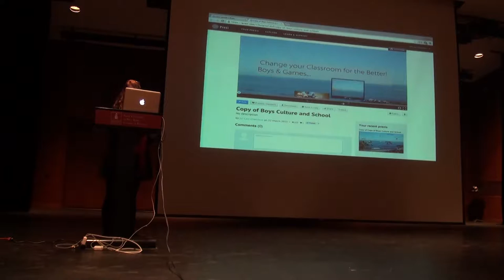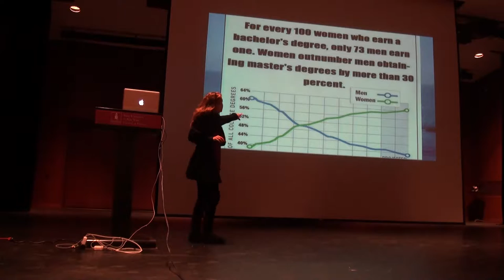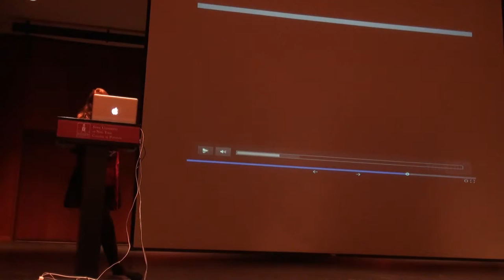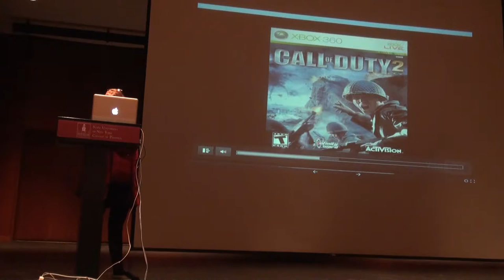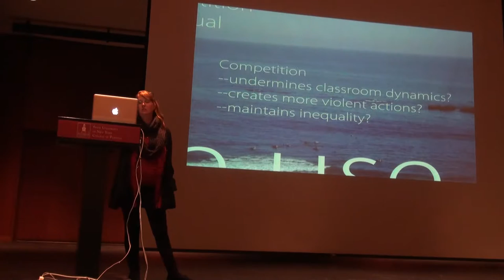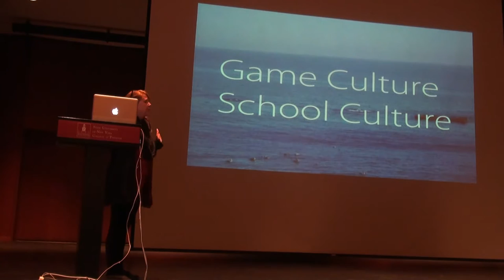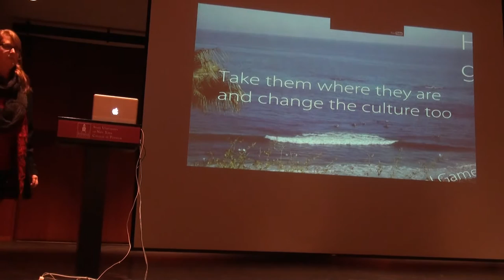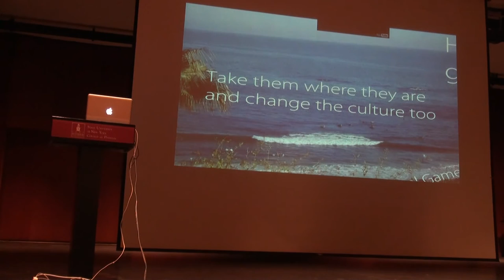Ali Carr-Chellman @ SUNY Potsdam. "Boys, Games, and School Culture" 10-23-15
Dr. Ali Carr-Chellman was on campus at SUNY Potsdam in the Dunn theater on October 23, 2015 to give a speech about Boys, Games, and School culture.  This is part of our Bregman Digital Humanities Lecture Series